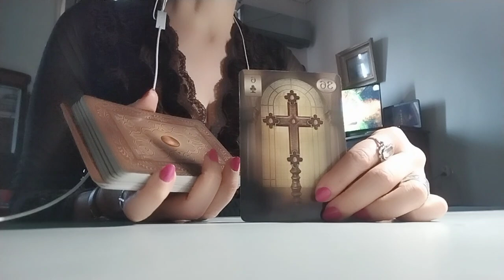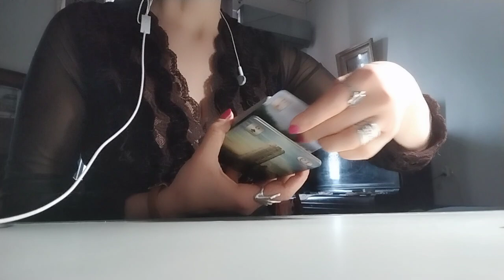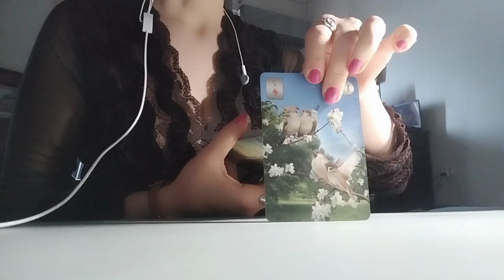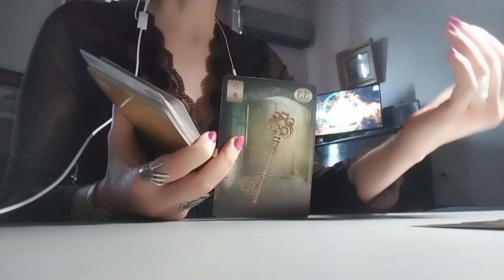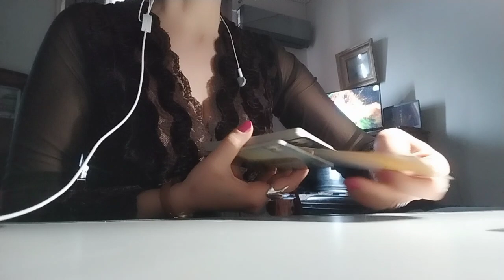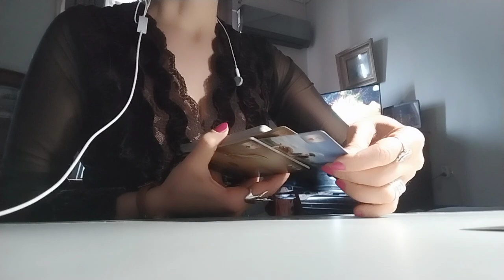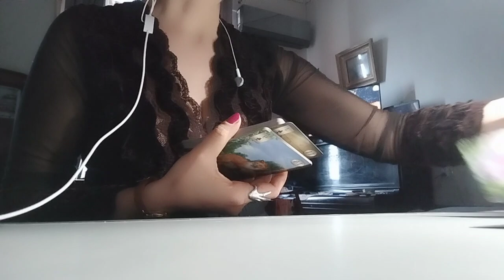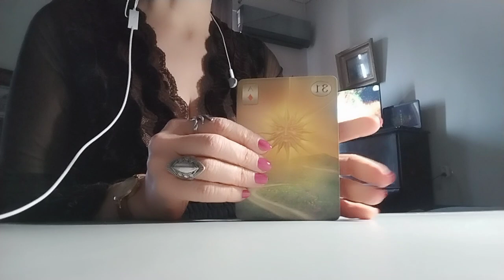დღის პროგნოზი ლენორმანისგან ✨🃏✨💕